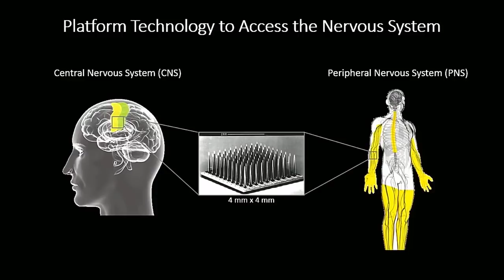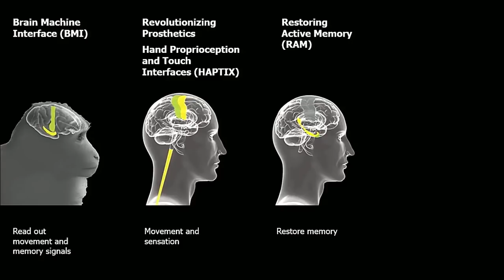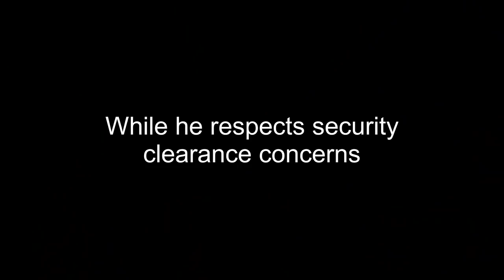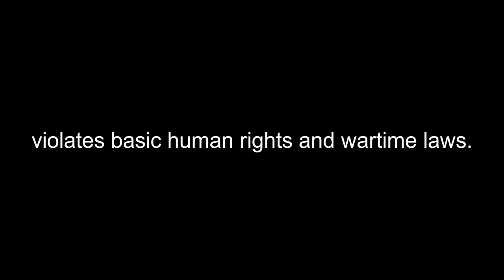YOU WON'T BELIEVE THIS! DARPA & THE BRAIN! THEY KNOW WHAT YOUR THINKING!